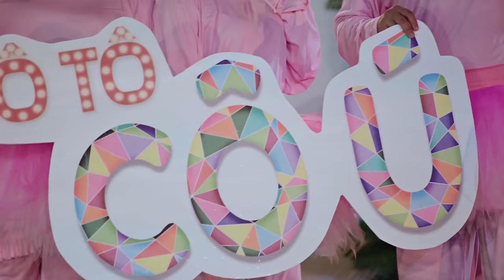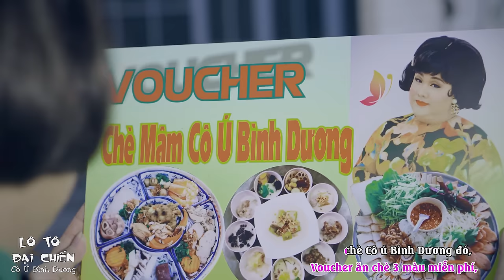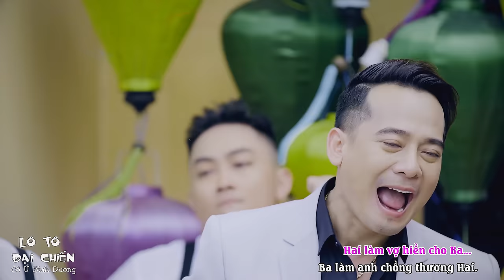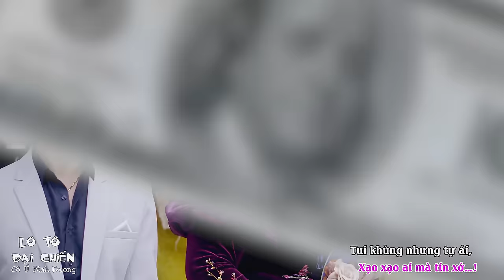LÔ TÔ CÔ Ú - LIÊN KHÚC LÔ TÔ HỒ QUẢNG ĐIỆU LÝ - Cô Ú & Lộ Lộ - Khưu Huy Vũ - Thanh Hằng -Đoàn Minh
LK LÔ TÔ CÔ Ú các điệu LÝ HỒ QUẢNG | Cô Ú & Lộ Lộ - Khưu Huy Vũ - Thanh Hằng - Đoàn Minh - Dũng Nhí

Trang Youtube Chính thức của cô Ú

🔊🔊🔊Lưu ý : tất cả sản phẩm video của Cô Ú được up độc quyền từ kênh Cô Ú Official và kênh của Pops Worldwide ..)) Không chấp nhận sang nhượng bản quyền và các trang khác Up từ Video và Audio. Ban quản trị kênh sẽ gắn cờ nếu các trang vi phạm bản quyền mọi sản phẩm của Cô Ú